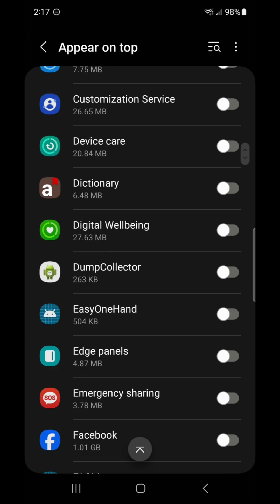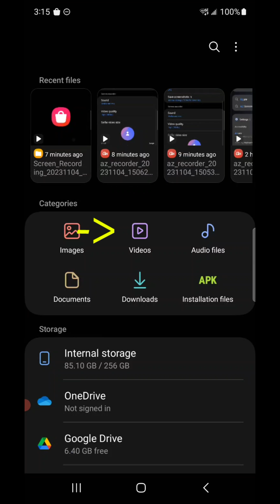Built-In Screen Recorder in Android OS - Enable and Use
Android 11 and above includes a building in screen recorder / capture.  Phone used is Samsung, but others should be similar.
Show taps and touches.  Enable Samsung Capture to appear on top.
 Allow capture.  error message